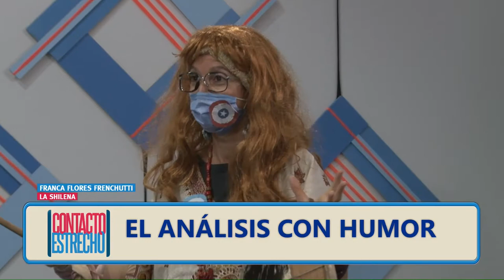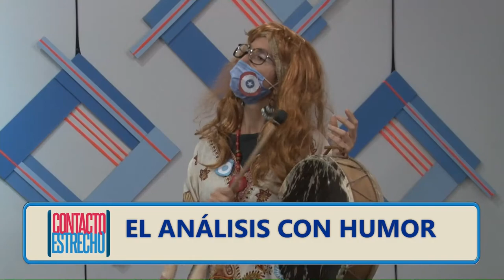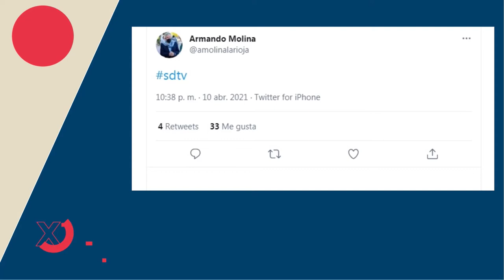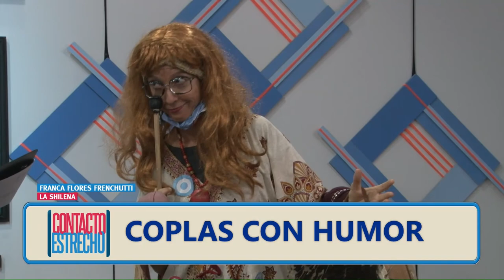El Humor de la Shilena Franca Flores Frenchuti